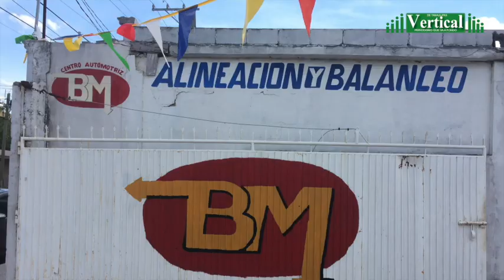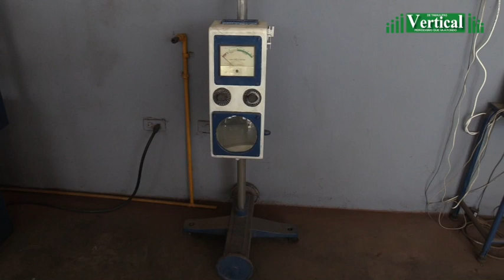BENITO MARTÍNEZ UN MECÁNICO VANGUARDISTA...